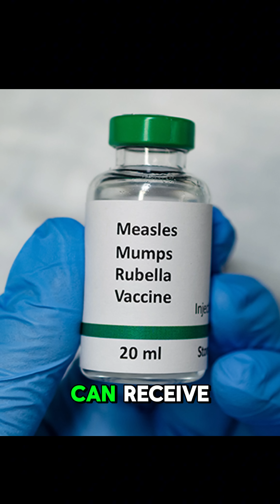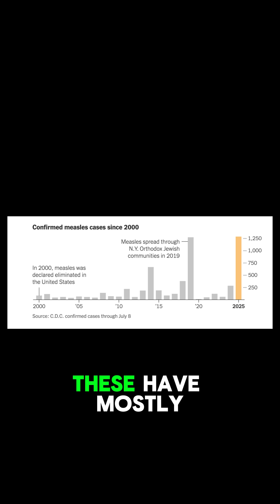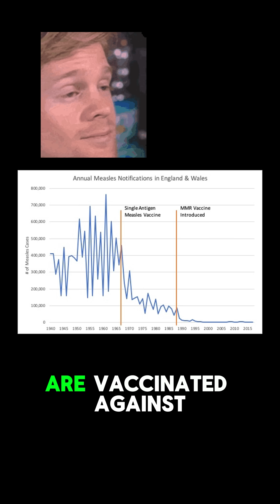Can We Stop the Measles Outbreak This Year?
Get the facts about the 2025 measles outbreak sweeping across the United States and beyond. Despite measles being declared eliminated by the CDC in 2000, cases are now surging due to vaccine hesitancy, misinformation, and gaps in vaccination during the Covid pandemic. Learn how measles spreads with symptoms like full body rash, fever, cough, and dangerous complications—especially in unvaccinated children. Discover why travel and false claims about the MMR vaccine have fueled this resurgence, impacting communities from New York to Ohio. This video breaks down how vaccines offer up to 97% protection, why scientific research has debunked myths about autism, and what you can do to stay informed.

It's July 10th, and the **measles outbreak** is a major medical concern this month.  The video explains **measles symptoms**, the **mmr vaccine**, and the importance of **measles prevention**. Stay informed to help prevent **community spread**.